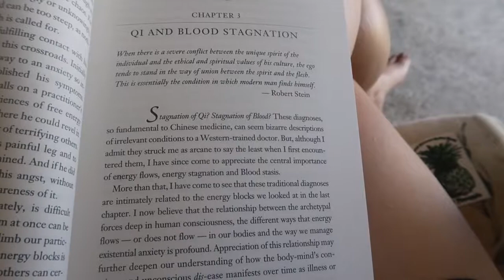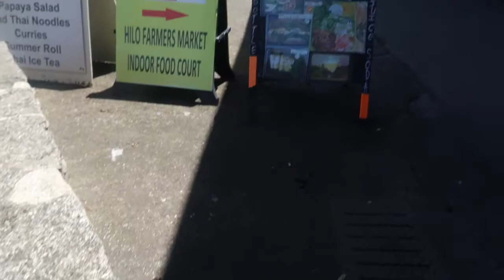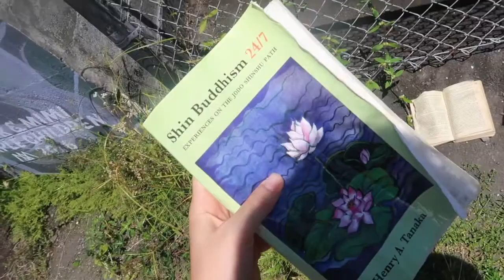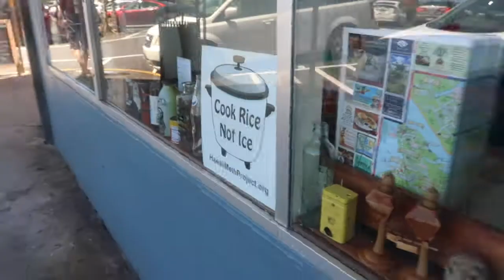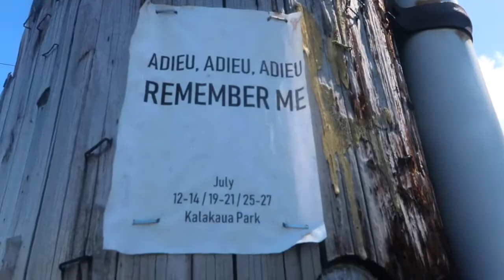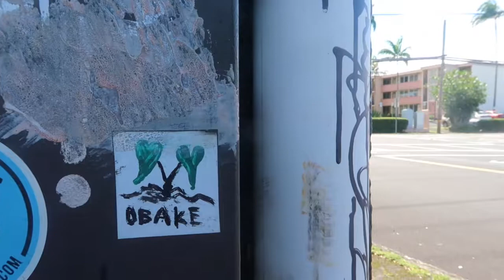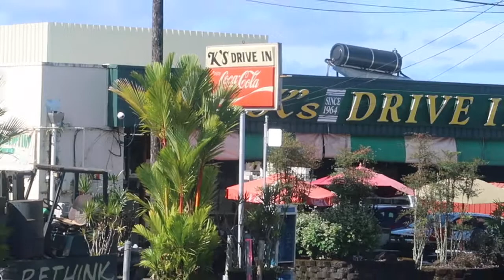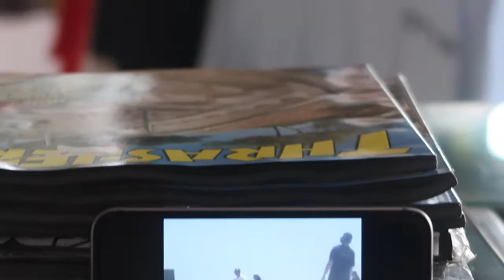a day in my hilo life